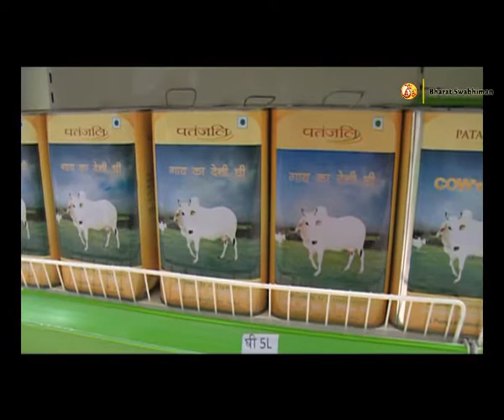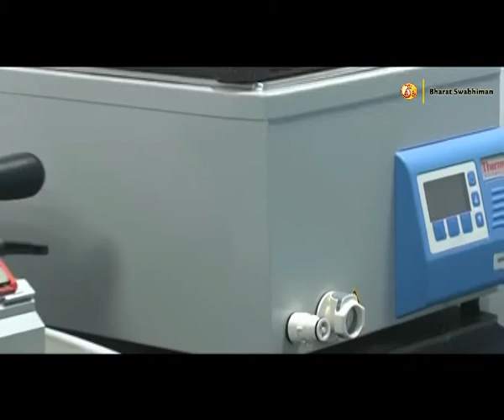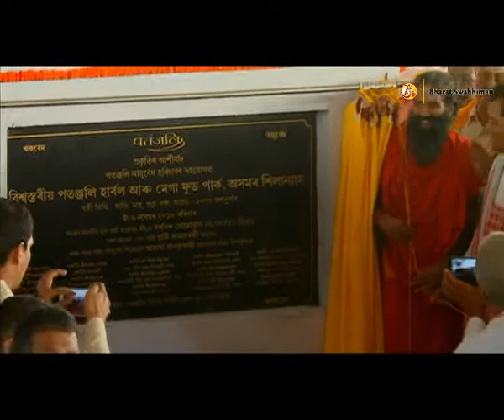पतंजलि की भावी योजना: स्वामी रामदेव | 01 Jun 2017 (Part 1)